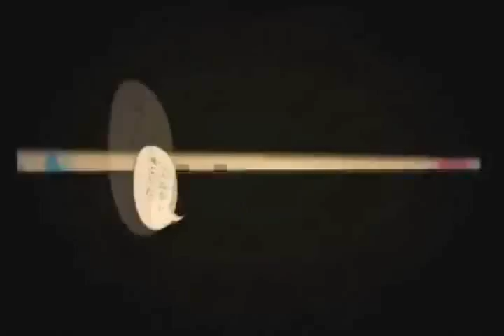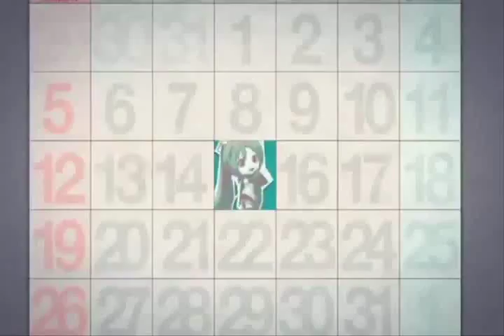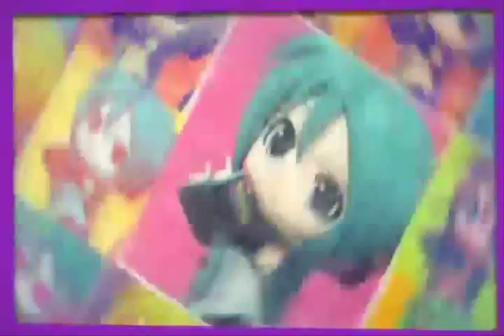【UTAU cover】AgeAge Again(アゲアゲアゲイン)-Macne Nana 2s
Oh Yeah! Macne Nana's voice was very cute!! she is my favorite and i can't wait on her Vocaloid bank! :)
when i found this UST i already decide to use her and this UST is really really cool!..

Credits
Original: Mitchie M ft. Hatsune Miku
UST: yusukekira
Vocals: Macne Nana 2s
Editing and Mixing: ME